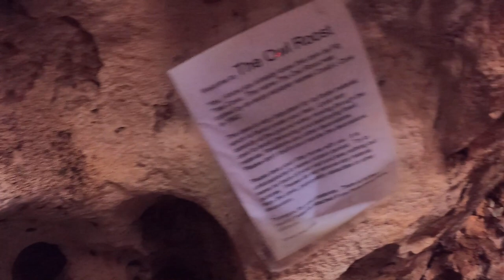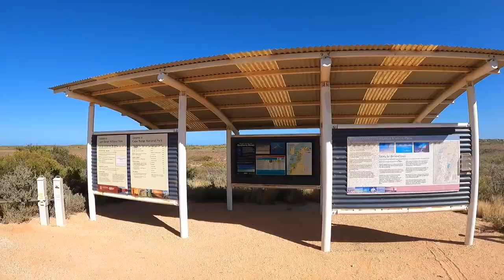Exploring Fig Tree Cave + Yardie Creek to Coral Bay off-road trip! | Chopped 200 Series Landcruiser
While it was blowing in Exmouth we decided to head out on a mission to find the fig tree cave in the Cape Range National Park. What an awesome spot, relatively unknown and a long drive out but was so worth it with the crew. Also headed out to Coral Bay along the back road from Yardie Creek. Some beautiful spots to camp at along the coastline.

We are Excessive Fishing WA, living a lifestyle that is a little bit Excessive, building the best gear possible and having the most fun!

0:00 Fig Tree Cave
5:00 Exploring Cape Range National Park
6:46 Coral Bay from Yardie Creek
7:19 Crossing Yardie Creek
7:46 Heading to Coral Bay